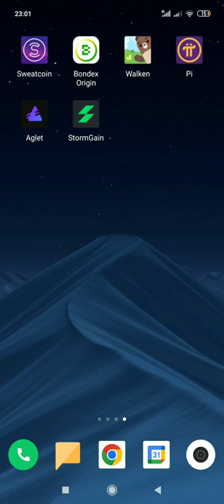Заробіток без вкладень, додатки, які зроблять тебе багатим. Sweatcoin, BondexOrigin, Walken, Aglet..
Створюємо капітал в криптовалюті без початкових вкладень.

4. і використовуйте моє ім’я користувача (Vitalii123123) як код запрошення.